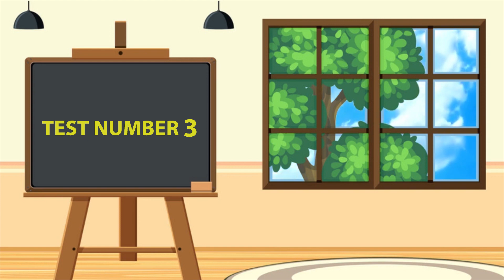MEMORY Test your Brain | யார் கொலை பண்ணது ? | 3 hard riddle with answer in Tamil | Brain Game #3 4